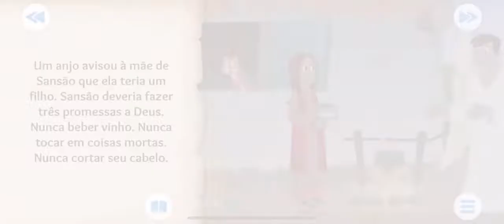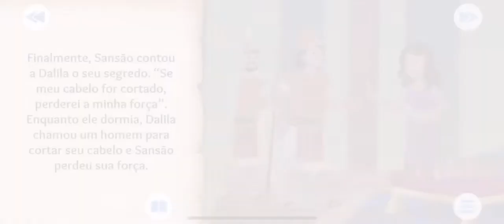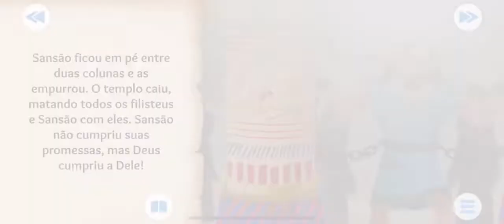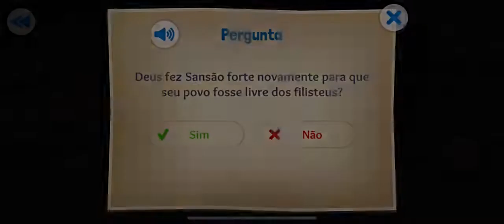Sansão e Dalila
Não Se esqueca de se increver e compartilhar e dar seu Like a Aquaponia de Porão
Faça você mesmo Overflow  aquários

Se você quer ver vídeos sobre codornas entre no meu canal

Agora se você quiser ver vídeos de como está a vida nos Estados Unidos vá para o meu canal @ricoferreiraUSA

Da uma força no meu canal e não se esqueça de deixar seu comentário onde quer que eu visite

*Visitando five and below in the U.S.A*